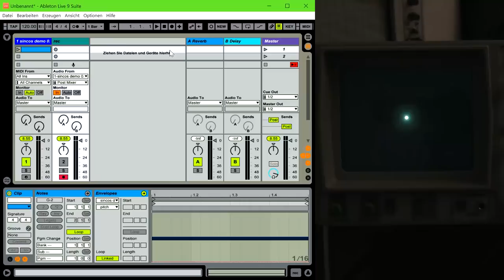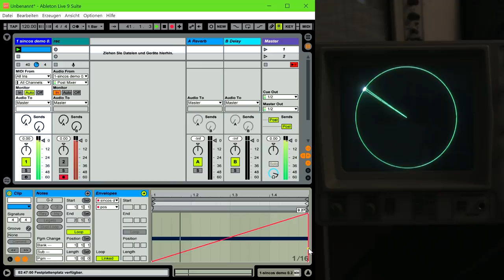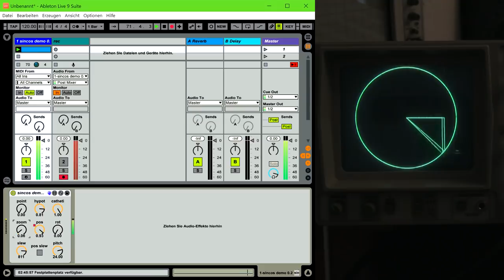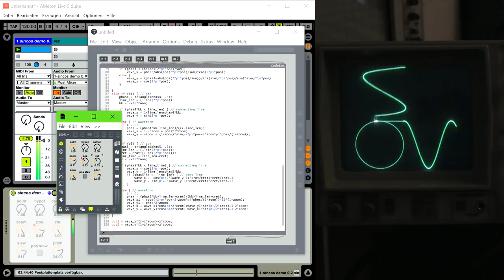Max for Live patch: sincos demo 0.2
A patch to demonstrate the correlation between sine and cosine on a unit circle. The graph is drawn on an oscilloscope in XY-mode with the patch's audio signal. Just a demonstration tool, not really meant to be a synthesizer patch.